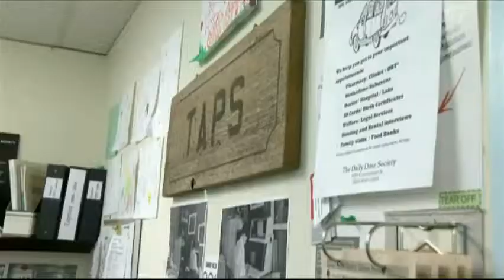Vital People: From Down-and-out to Doctorate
They say it takes a village to raise a child, and that rings especially true for the man featured in this week’s Vital People. In his teen years, Ryan Tonkin was living on the streets of Victoria with little hope. Now he’s working towards his PhD from the University of Victoria while giving back to the people who supported him.